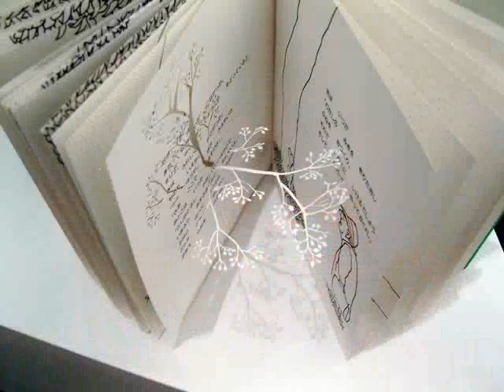"La fleur". M.